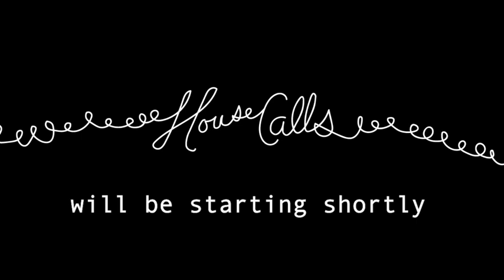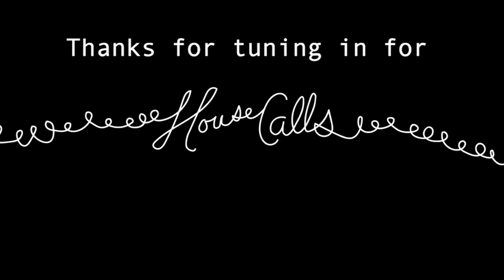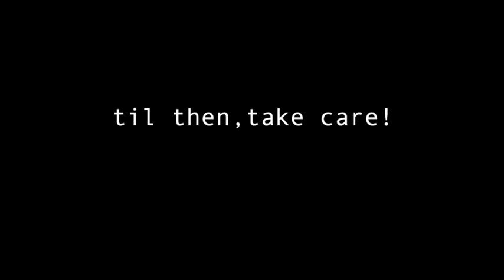Ep. 6 House Calls -- Virtual Studio Visits in a Pandemic: Rashaun Rucker (30 min)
House Calls: Virtual Studio Visits with Michigan Artists in a Pandemic
A conversation with Rashaun Rucker (30 min.)
Wednesday, May 20th, 2020 4pm EST

Join us weekly for this new streaming series featuring artists around the state.

In this episode, Detroit-based print and portrait artist Rashaun Rucker talks with Institute for the Humanities staff Amanda Krugliak, Angela Abiodun, and Juliet Hinely about overcoming what was suspected as Covid19, how portraits can preserve legacy, and the ways artists are also history writers and record keepers.

About Rashaun Rucker
Rashaun Rucker (b. 1978, Winston-Salem, NC) ) is a product of North Carolina Central University and Marygrove College. He makes photographs, prints and drawings and has won more than 40 national and state awards for his work. In 2008 Rucker became the first African American to be named Michigan Press Photographer of the Year. He also won a national Emmy Award in 2008 for documentary photography on the pit bull culture in Detroit. Rucker was a Maynard Fellow at Harvard in 2009 and a Hearst visiting professional in the journalism department at UNC-Chapel Hill in 2013. In 2014 Rucker was awarded an artist residency at the Red Bull House of Art. In 2016 Rucker was honored as a Modern Man by Black Enterprise magazine. In 2017 Rucker created the original artwork for the critically acclaimed Detroit Free Press documentary 12 and Clairmount. His work was recently featured in HBO’s celebrated series Random Acts of Flyness and Native Son. In 2019 Rucker was awarded the Red Bull Arts Detroit micro grant and was named a Kresge Arts Fellow for his drawing practice. Rucker’s diverse work is represented in numerous public and private collections.

House Calls Artist Lineup
4/15 - Sarah Rose Sharp, Detroit
4/22 - Sajeev Visweswaran, Ann Arbor and New Delhi, India
4/29 - Judy Bowman, Romulus
5/06 - Mandy Cano Villalobos, Grand Rapids
5/13 - Lavinia Hanachiuc, Ann Arbor
5/20 - Rashaun Rucker, Detroit
5/27 - Yen Azzaro, Ypsilanti
6/3 -   Ricky Weaver, Ypsilanti
6/10 - Ijania Cortez, Detroit
6/17 - Levon Kafafian, Detroit

This series was made possible by a generous grant from The Andrew W. Mellon Foundation.